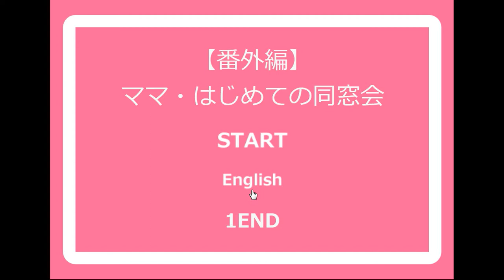[No1 Game] Mom's First Class Reunion Walkthrough